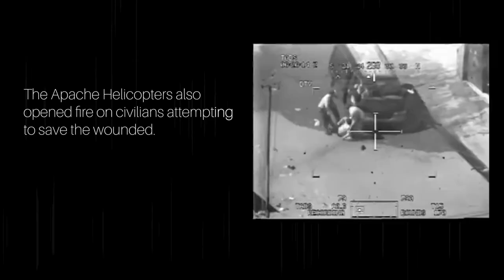Collateral Murder 10 Years On (Short Documentary)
10 years ago the Collateral Murder incident shocked the world and was pivotal in the Iraq war. Today we speak with Kristinn Hrafnsson who was on the ground.